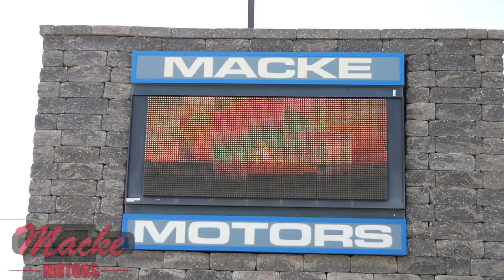Carroll Broadcasting Sports Network interview with IKM-Manning 4x200 at 2023 State Track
Jase Lueth, Cooper Irlmeier, Eli Dreyer and Ross Kusel